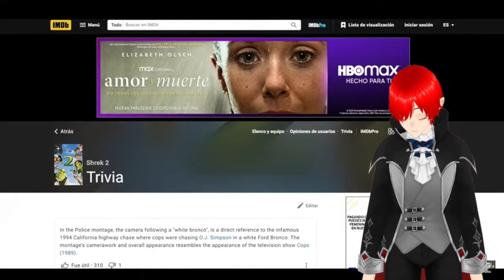Reaccionando a 6 Escenas Eliminadas en Películas Animadas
este es el primera reacciona a un video de El Mundo de Zowl que subo al canal espero que lo disfruten.